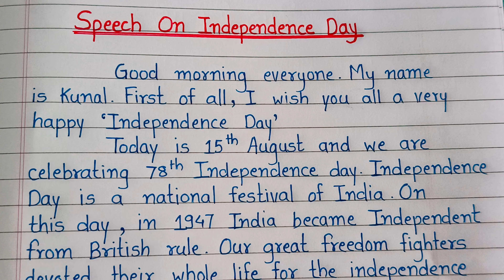Short and Easy 15 August Speech in English || Independence Day Speech || Speech On 15 August 2024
Short and Easy 15 August Speech in English
Independence Day Speech
 Speech On 15 August  2024||